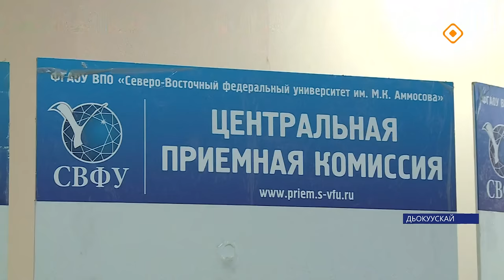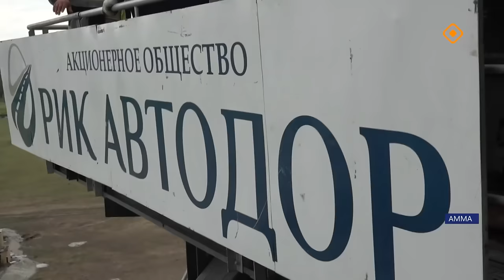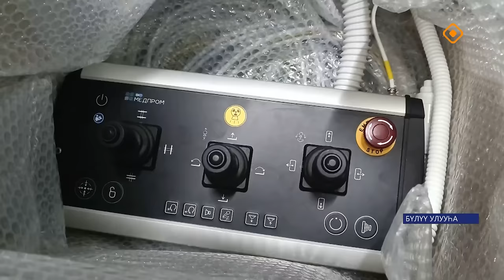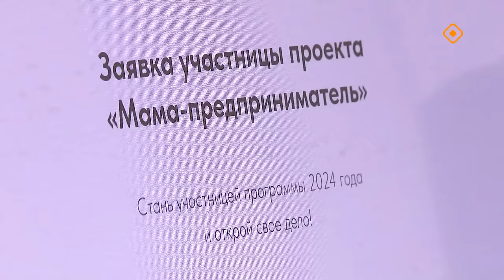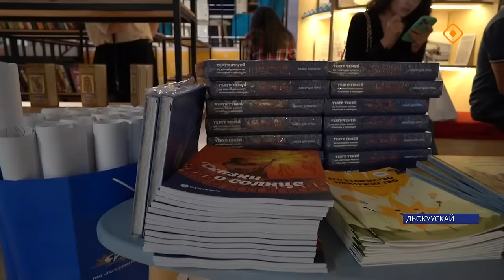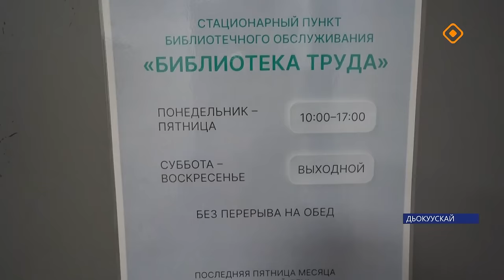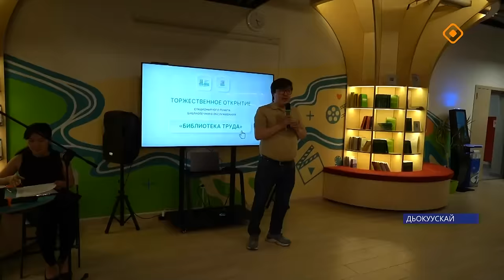«Саха сирэ» информационнай биэрии. От ыйа 30 күнэ 13.30